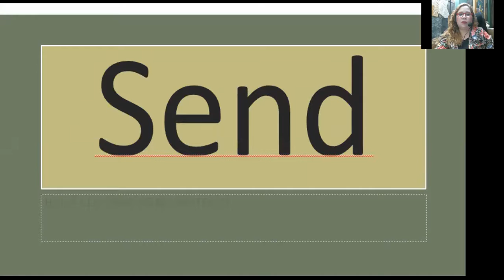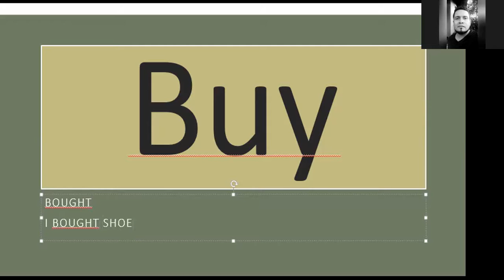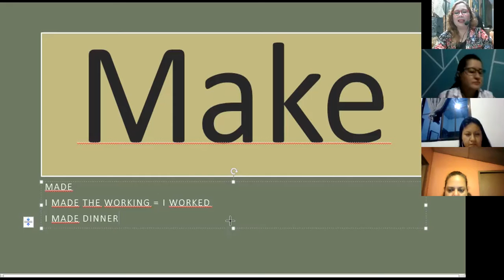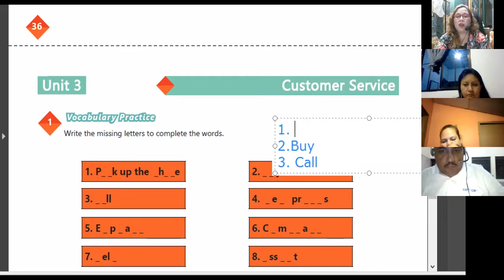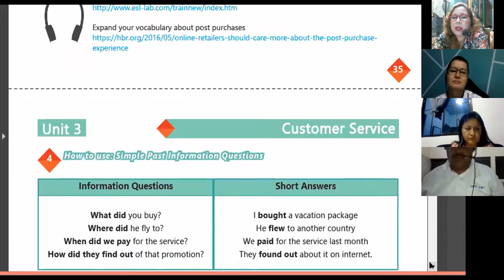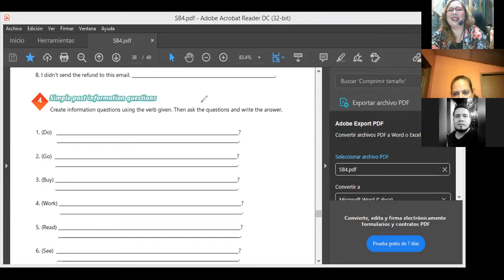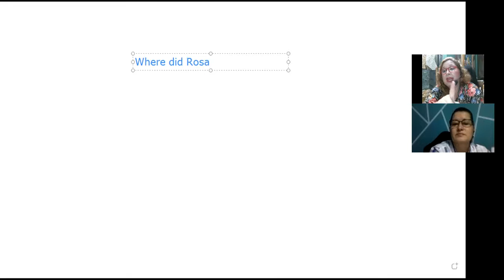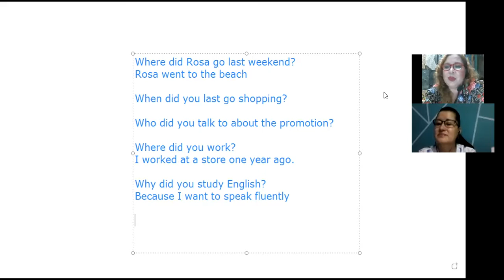Ingles Corporativo-VIDEOCONFERENCIA #15 SIMPLE PAST VOCABULARY PRACTICE